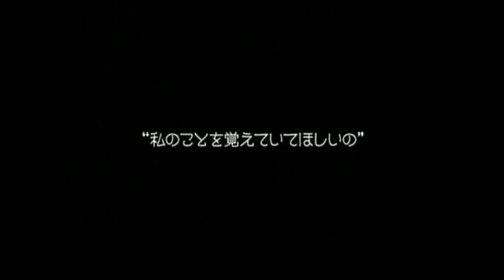DVD「ノルウェイの森」予告編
1987年に刊行されベストセラーとなった村上春樹の代表作「ノルウェイの森」を、『青いパパイヤの香り』『夏至』などのトラン・アン・ユン監督が映画化。亡くなった親友の恋人との関係を通し、主人公の青年の愛と性、生と死を叙情的につづる。主人公には松山ケンイチ、大切な人の死をきっかけに主人公と心を通わせていく女子大生に菊地凛子がふんし、複雑な人間性を繊細に演じる。トラン・アン・ユン監督のみずみずしい世界観と、深遠な村上春樹ワールドの融合に期待。
(C) 2010「ノルウェイの森」村上春樹 / アスミック・エース、フジテレビジョン